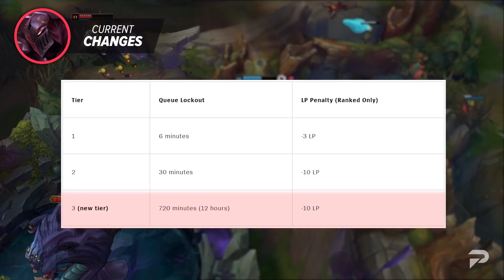MASSIVE UPDATES: DODGE PENALTY NERFS & NEW AUTOFILL CHANGES - League of Legends Season 11